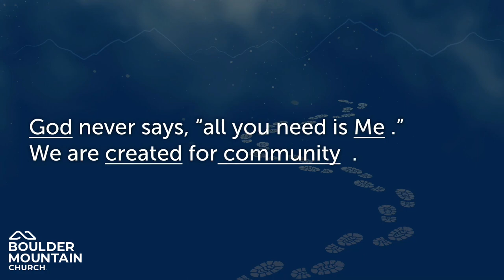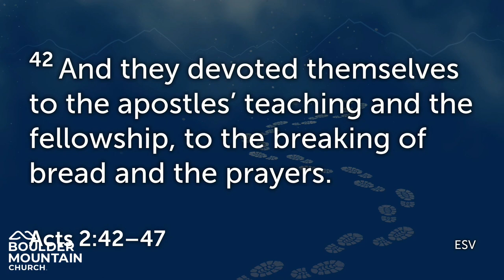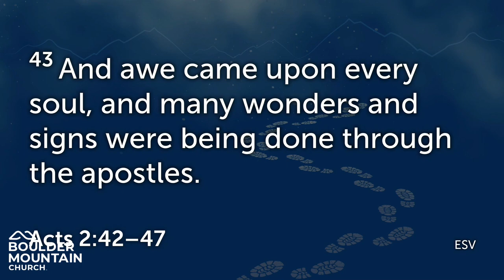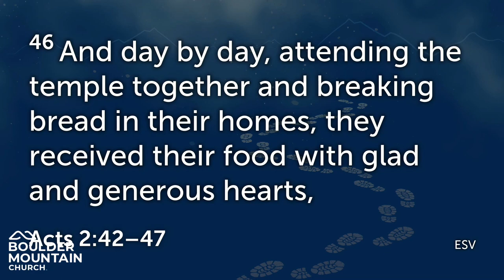BMC Message Sep 17 2023 | Values of the Church - 2:42-47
We get a picture of the characteristics of a local church, when it is healthy. Are you experiencing everything that God has for you within a local body of believers? What does God expect or desire for every follower of Jesus? How are these lived out in the life of Boulder Mountain?